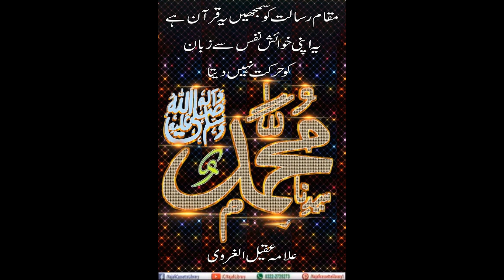Maqam e risalat